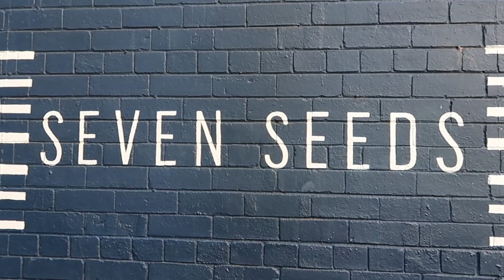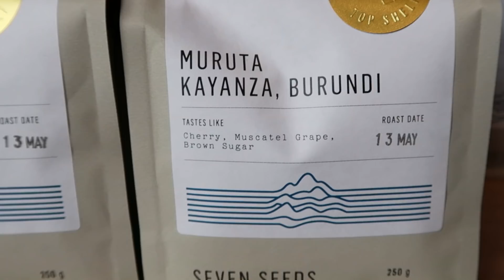Wyjeżdżam z Australii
Mój ostatni dzień w Australii